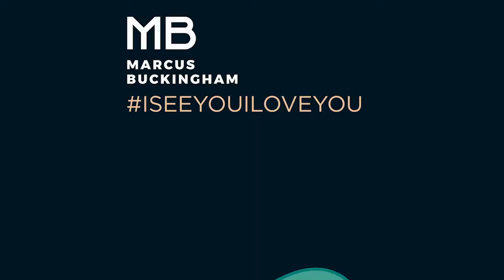The Truth about ADVISORS